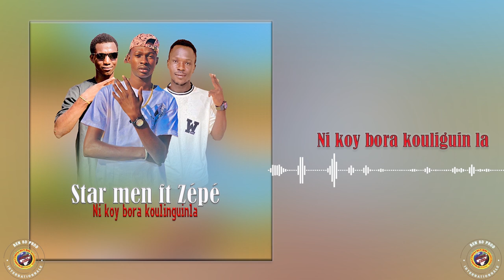GROUPE STAR MEN dans NI KOY BORA KOULINGUINLA par BEN BD PROD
Le Groupe Star-Men son trois jeunes artistes Malien de Seydou Samake dit ( Star Ba ) Wotieba Kanté dit ( P-Gang ) et Lassine Traoré dit ( Las One ) un Groupe qui ce Bat aujourd'hui pour une Carrière internationale et ils sont souvent dans les Festival et des Grands Concerts au Mali et à l'internationaleet ils font du Rappeurs et Mix Stiles Musical internationale qui fait bougent de nos jours la population Malienne et mondial et le voilà avec un très bon SON Officiél dans ( NI KOY BORA KOULINGUINLA ) pour vous les fans avec le soutien de son LABEL UNIVERSEL BEN BD PRODUCTION INTERNATIONALE aux contacts: 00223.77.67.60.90 ou 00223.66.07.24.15 ou par E-mail / benboubacardiakite@gmail.